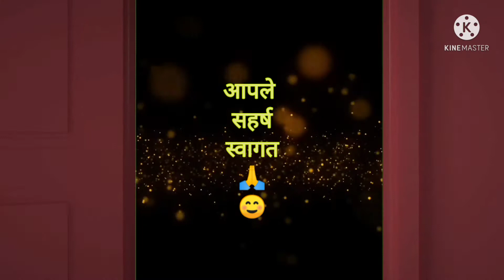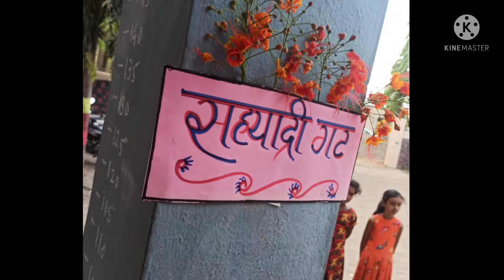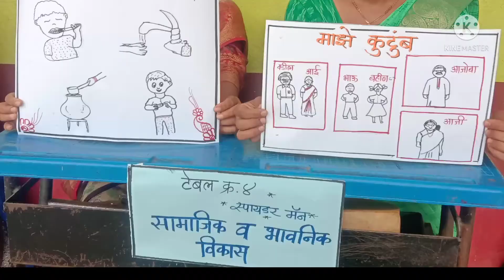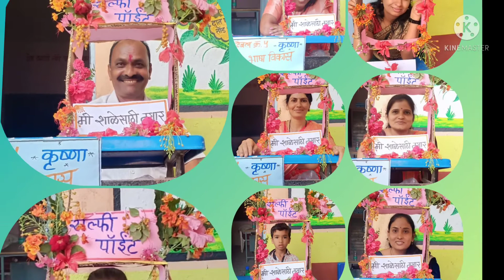शाळापूर्व तयारी कार्यशाळा केंद्र-देवळाली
शाळापूर्व तयारी कार्यशाळा केंद्र-देवळाली सन-2021-22
दिनांक-२५/३/२०२२